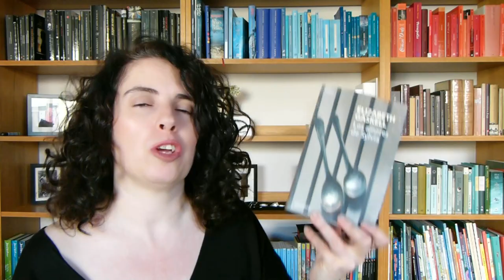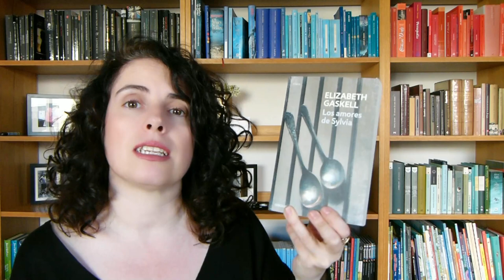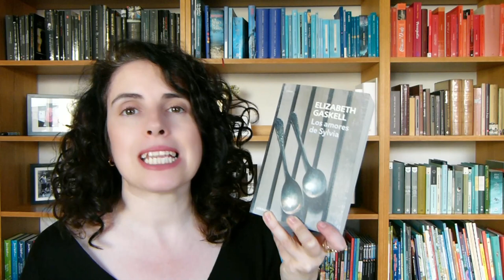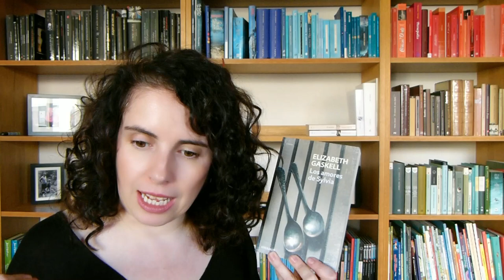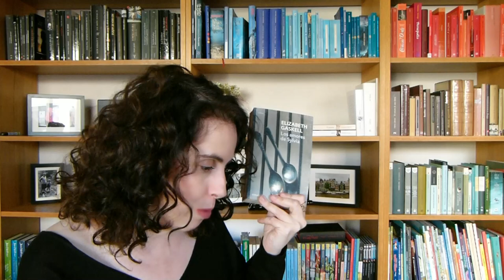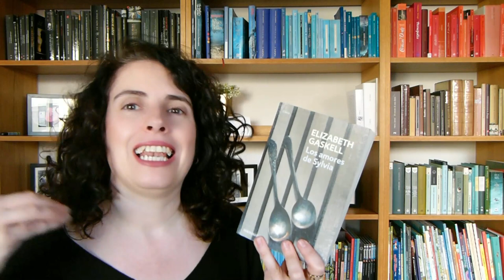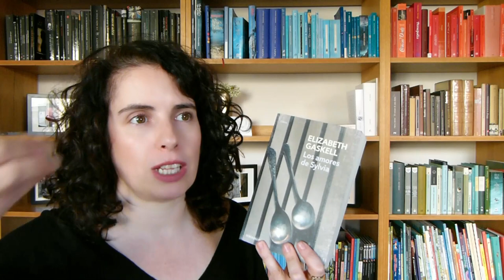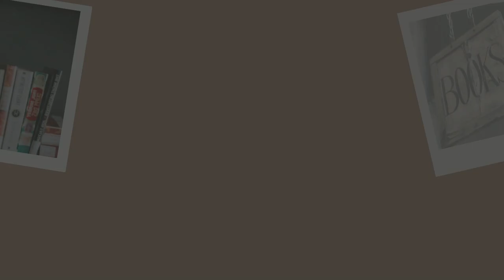Ressenya: "Los amores de Sylvia" d'Elizabeth Gaskell ❤📘 || EQL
00:00 Introducció i careta
00:26 Elizabeth Gaskell
00:58 Visita a Withby
01:51 Press gangs
03:05 Trama
04:50 Opinió personal
05:36 Temes
06:54 Ritme
07:19 Crítiques
09:00 Comiat